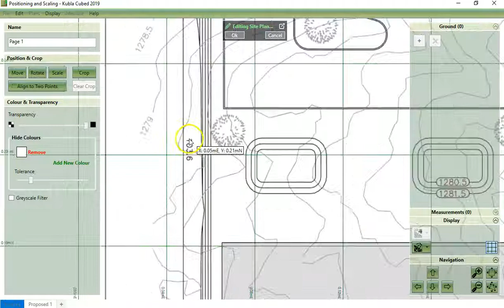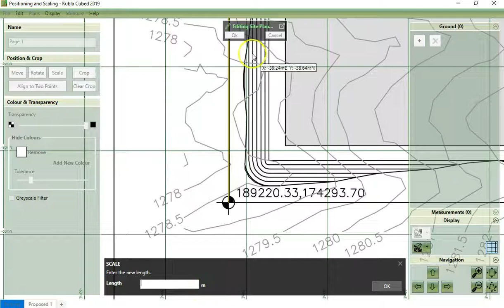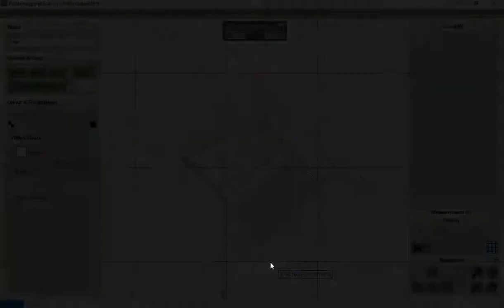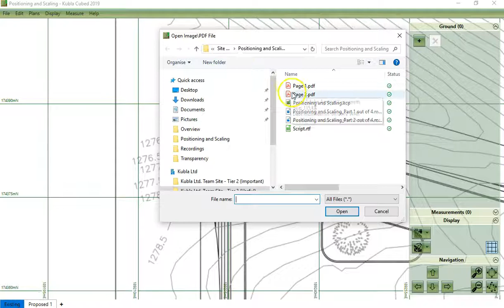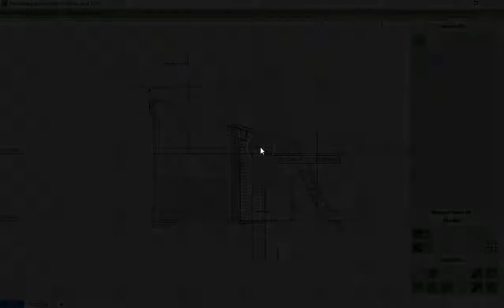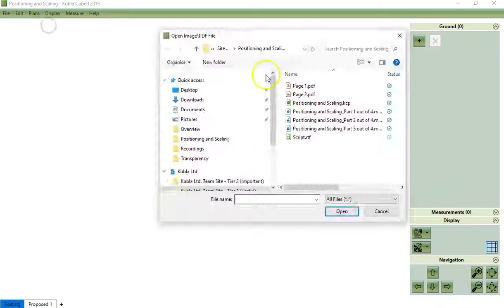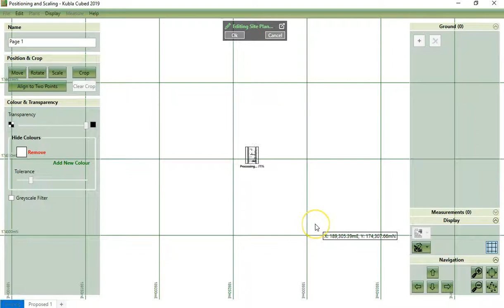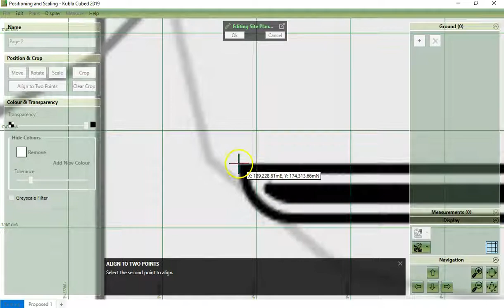Kubla Cubed 2019 | Site Plans - Scaling and Positioning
The most important step when using site plans is setting the scale and position correctly.  This video describes the features available in Kubla Cubed to set the scale, rotation and position of loaded plans.